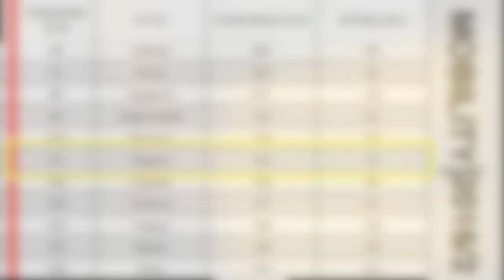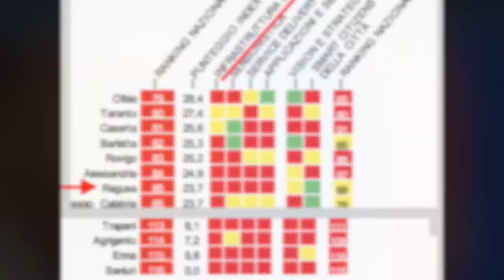Ultima patacca 5stelle su Ragusa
Roba da non credere! Oggi su La7 Di Maio ha affermato che grazie a loro Ragusa è all'avanguardia in Sicilia per trasporti! Pazzesco: è sotto gli occhi di tutti che la realtà è completamente diversa e che per giunta è peggiorata in 4 anni di grillini al potere! Che pataccari!!